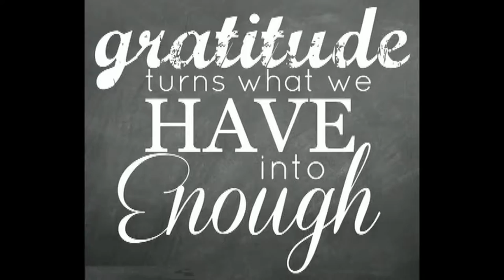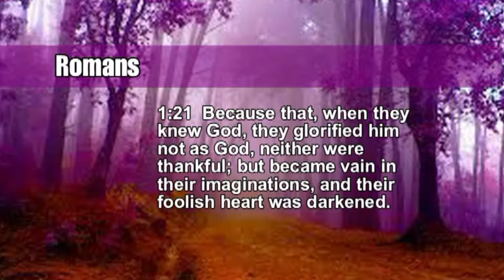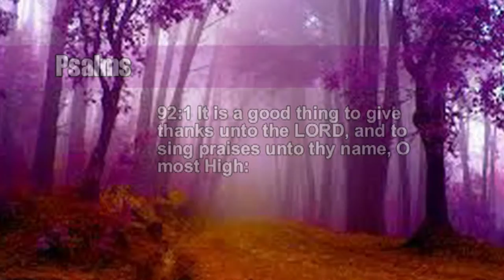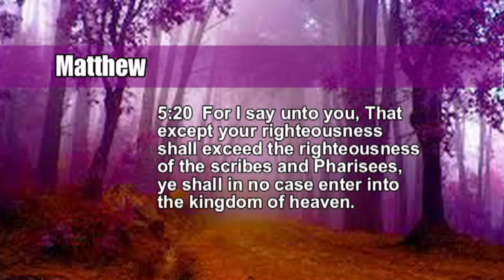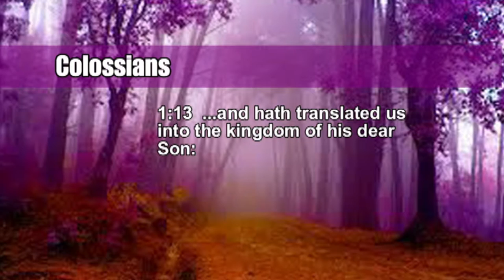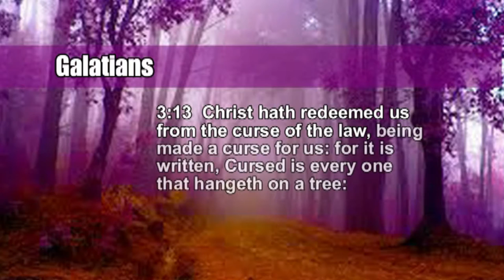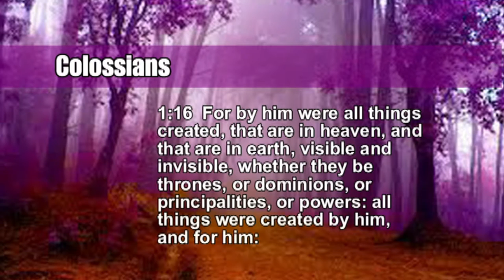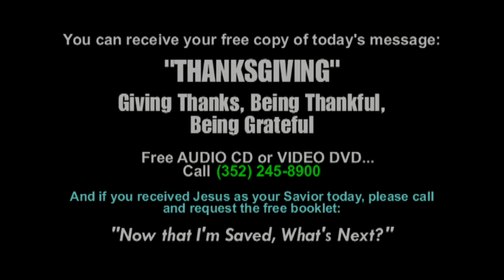"THANKSGIVING" Giving Thanks, Being Thankful, Being Grateful Colossians 1:12-17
Dr. George Ragsdale, Pastor, West Marion Baptist Church

THANKSGIVING: Giving Thanks, Being Thankful, Being Grateful, Colossians1:12-17                                                                              Intro: When you and I cease to glorify the LORD, we cease to be thankful. To be truly thankful requires several things:
*Recognizing that what you have you could not produce yourself—it was a gift
*Humility (humbleness)
*Acknowledgement of the gift and its source
I.  The “WHO” of Thanksgiving  v 12a
    A. The Who is our SOURCE
    B.  The source is the FATHER
Psalms 92:1 It is a good thing to give thanks unto the LORD, and to sing praises unto thy name, O most High:
II. The “WHAT” of Thanksgiving  v 12b-14b
    A. SALVATION  v 12b
Matthew 5:20 For I say unto you, That except your righteousness shall exceed the righteousness of the scribes and Pharisees, ye shall in no case enter into the kingdom of heaven.
2 Corinthians 5:21 For he hath made him to be sin for us, who knew no sin; that we might be made the righteousness of God in him.
    B. DELIVERED  v 13a
Ephesians 5:8For ye were sometimes darkness, but now are ye light in the Lord: walk as children of light:
1 Peter 2:9 But ye are a chosen generation, a royal priesthood, an holy nation, a peculiar people; that ye should shew forth the praises of him who hath called you out of darkness into his marvellous light:
    C. TRANSLATED  v 13b
Colossians 1:13 Who hath delivered us from the power of darkness, and hath translated us into the kingdom of his dear Son:
Spiritually: Philippians 3:20
Physically:
1 Corinthians 15:52
1 Thessalonians 4:16-17 16 For the Lord himself shall descend from heaven with a shout, with the voice of the archangel, and with the trump of God: and the dead in Christ shall rise first: 17 Then we which are alive and remain shall be caught up together with them in the clouds, to meet the Lord in the air: and so shall we ever be with the Lord.
John 8:36; Revelation 4:1
    D. REDEEMED  v 14a
Galatians 3:13; Hebrews 9:12; Revelation 5:9
1 Peter 1:18-19 18 Forasmuch as ye know that ye were not redeemed with corruptible things, as silver and gold, from your vain conversation received by tradition from your fathers; 19 But with the precious blood of Christ, as of a lamb without blemish and without spot:
    E. FORGAVE  v 14b
Ephesians 1:7 In whom we have redemption through his blood, the forgiveness of sins, according to the riches of his grace;
Ephesians 2:8-9 8 For by grace are ye saved through faith; and that not of yourselves: it is the gift of God: 9 Not of works, lest any man should boast.
Acts 10:43; Titus 3:7
III. The “WHY” of Thanksgiving  v 16-17
      A. Because everything begins with GOD
Genesis 1:1 In the beginning God created the Heaven and the earth.
Conclusion: This Thanksgiving Season we need to “be thankful to Him…”
*Who SAVED You
*Who DELIVERED You
*Who TRANSLATED You
*Who REDEEMED You
*Who FORGAVE You

I ask you, what more do you need?

Or listen to the Sunday Morning services on the church YouTube Preaching Channel

WMBC CHURCH SERVICE SCHEDULE:
Sunday School @ 9:45 am
Sunday Morning Worship Service @ 10:45 am
Sunday Evening Service @ 6:00 pm
Wednesday Evening Service @ 7:00 pm

TV MINISTRY:
The Victory Gospel Hour on TV
Central Florida - Sat @ 11:00 pm & Thurs @ 2:30 am
SuperChannel 55, WACX: Cox TV Ch. 10; Dish Net TV Ch. 55; Direct TV Ch. 55; Brighthouse Ch. 5 (Orlando area WACX-DT Ch. 55.1; Gainesville (DT 40) and NOW IN THE TAMPA AREA (Inverness/Crystal River) on WYKE DT 47.1

COX CABLE TV Digital Ch. 112.5 & Analog Ch. 16, WCOX-O
Tues, Thurs @ 9:30 AM; Friday @ 8:30 AM; Mon, Wed, Sat @ 8 PM

COX CABLE TV Digital Channel 112.4 & Analog Channel 15, CXLP
Tues, Wed, Fri @ 9:00 AM; Mon, Thurs, Sat  @ 8:00 PM; Sun @ 10 AM

RADIO MINISTRY
The Victory Gospel Hour on Radio
DAYSTAR Radio 89.5 FM, North Central Fl

CLASSIC HITS RADIO of OCALA 104.7 FM, Downtown Ocala, Fl

FREE MAILING
You can also request your name be placed on our mailing list to receive the Sunday morning services in either DVD video or CD audio-free of charge.

SPREADING THE GOOD NEWS OF THE GOSPEL OF JESUS CHRIST